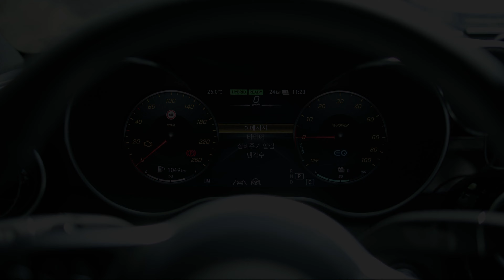벤츠 C클래스 내가 사고를 냈다면-!? 라이트를 교체해야 한다면-!? 부담없이 수리하기 꿀팁 ! W205